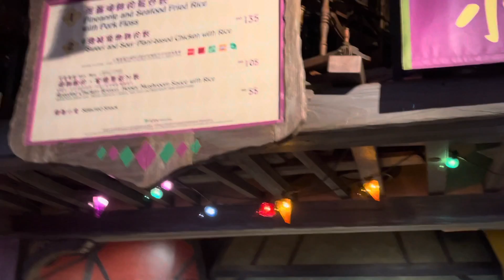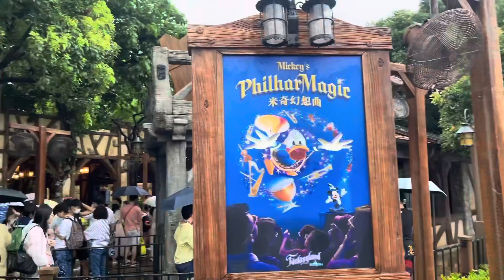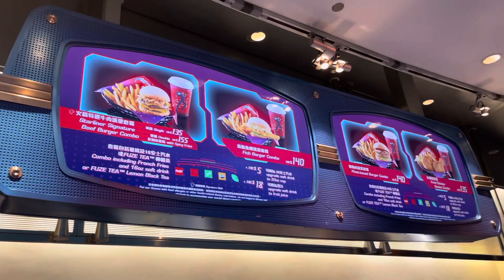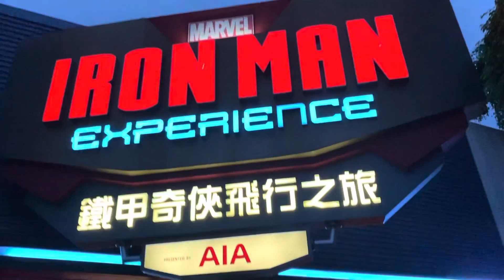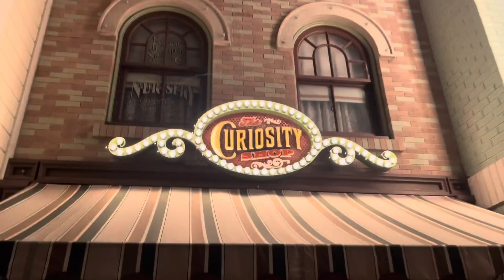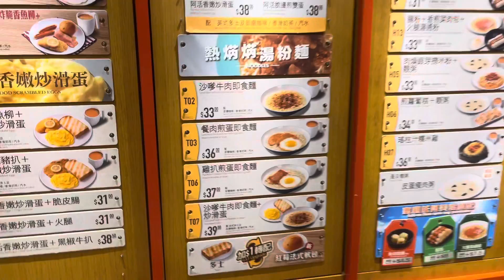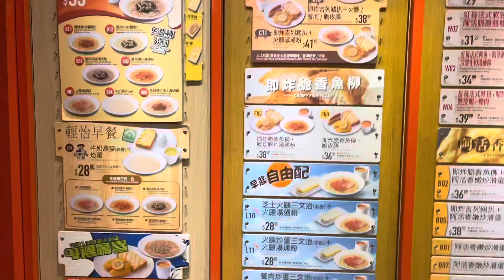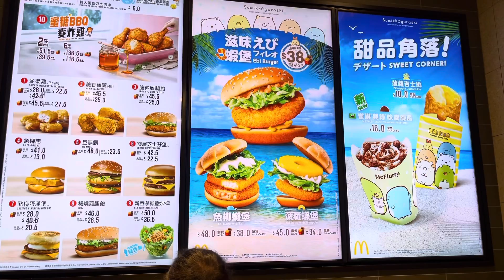Hong Kong vlog (Part 2) | Chelle Morales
Hey guys!  This is the Day 2 and 3 of our HK Trip 😊